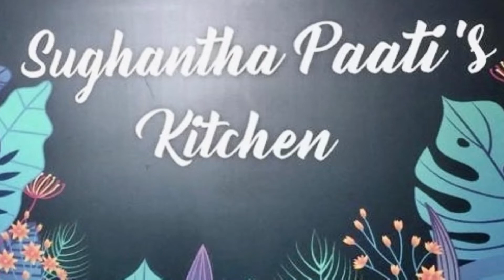ASHOKA HALWA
பயதம்பருப்பு ,சர்க்கரை முந்திரி பருப்பு கோதுமை மாவு, நெய், ஏலக்காய் பொடி